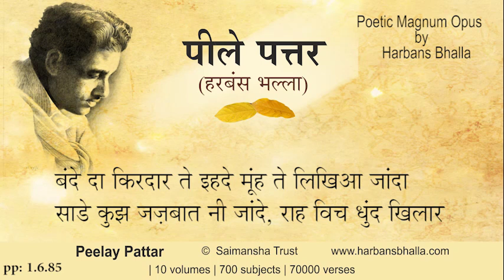Banda PeelayPattar HarbansBhalla Poetry Punjabi-1 6 85